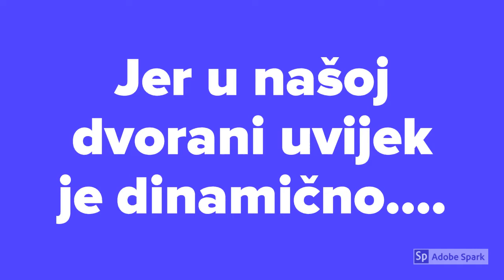SPORT U PRVOJ! - virtualni otvoreni dan Prve 2020.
Hvala na gledanju! uvijekprvauvijekprvi :)